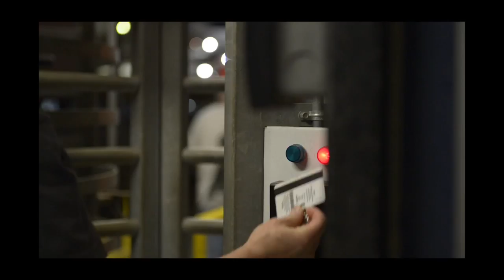What You Do Today Matters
Every day at Ingalls Shipbuilding we build the best ships for the U.S. Navy and the U.S. Coast Guard. Every day, Sailors, Marines and Coast Guardsmen rely on these ships to protect our country and keep us safe. Every day, what you do matters.